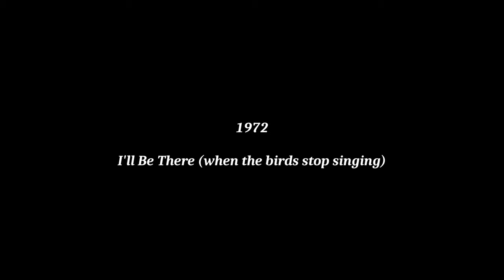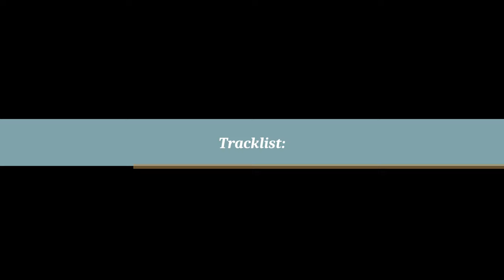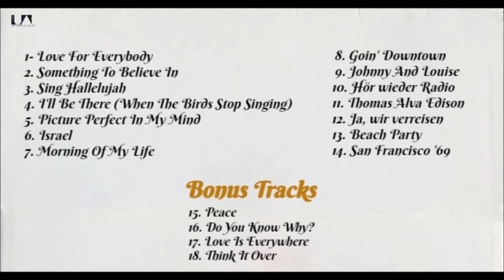The Best of Love Generation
The Love Generation vocalists from 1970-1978 were Gitta Walther aka Gitta MacKay, Linda Uebelherr aka Linda G. Thompson, Birgit Laury, Joe Kienemann, Gregor Cornely aka Gregor Wilczek, Don Adams, Christina May aka Christina Harrison, Jerry Rix (replaced Gregor Cornely for a few months due to illness until his return), Ben Brocker (briefly replaced Don Adams until Peter Hedrich aka Peter Kent joined the group as a permanent member at the end of 1974), Peter Hedrich, Timothy Touchton, Lucy Neale and Tom Winter (studio vocalist in 1976 on the album "Our Kind Of Music" produced by Michael Kunze and Sylvester Levay due to Peter Kent's recovery from a fire accident). Pls note, that for a better video quality it is recommended to switch to HD (1080 HD).